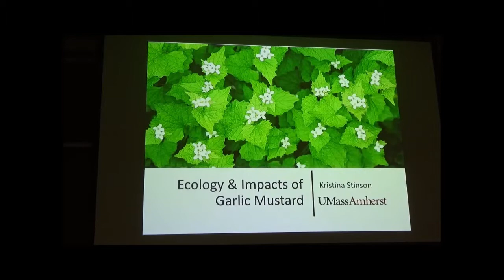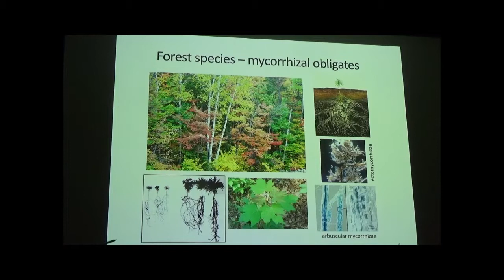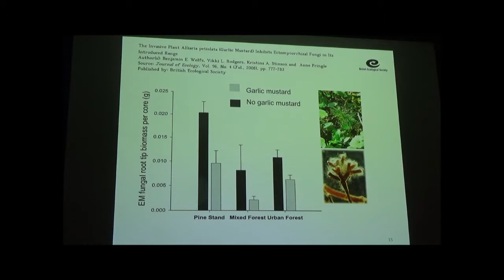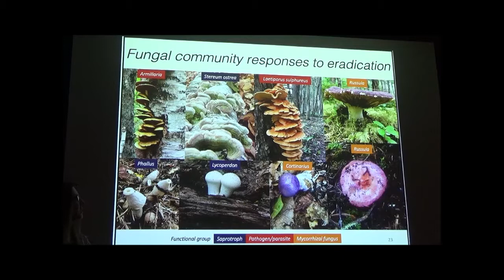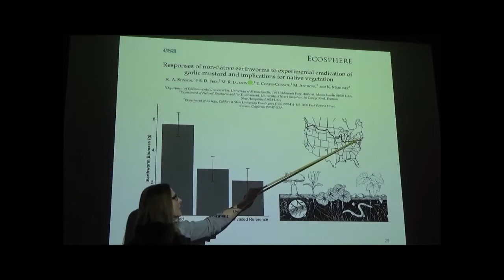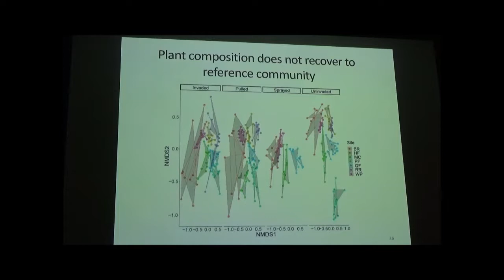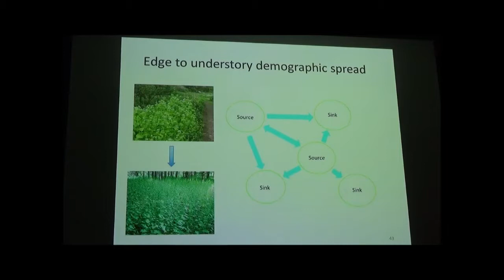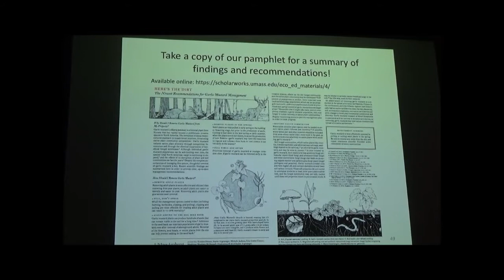NEBC Lecture, 1 February 2019, Dr. Kristina Stinson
Lecture to the New England Botanical Club by Dr. Kristina Stinson titled "The Ecology and Impacts of Garlic Mustard (Alliaria petiolata)"